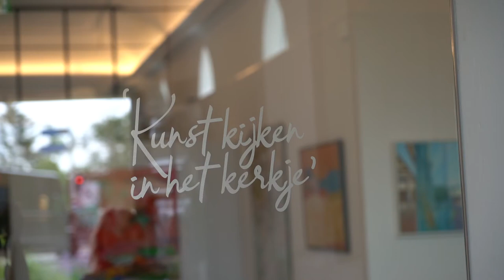Welkom in het atelier van Henk Hulshof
Maak kennis met kunstenaar Henk Hulshof.
Pas op 30 jarige leeftijd begon de in Doetinchem geboren Henk Hulshof met schilderen. Hij is net als vele andere schilders autodidact. Hij kijkt en luistert nauwkeurig. Net als de schilders van de Haagse School die hij bewondert. Schilders die interieur en landschap met een opvallend realisme weergeven. Later maakt hij kennis met de kunstzinnige, expressionistische Cobra-beweging waar onder meer Karel Appel deel van uitmaakte. De in 1930 in Driel geboren Veluwse schilder Eef van Brakel is in die periode van groot belang voor Henk. Van Brakel maakt dezelfde ontwikkeling door: van impressionist naar expressionist. Met zijn felle kleuren en snelle halen, zet hij Henk op het spoor van een nieuwe manier van kleuren gebruiken.

Met houtskool zet hij in snelle lijnen de geschetste vlakverdeling op het doek. Als hij tevreden is, slaat hij met een lap het koolstof eraf, om daarna met stevige streken de houtskoolcontouren in zwarte verf om te zetten. Om de vlakken te vullen, kiest hij zijn kleur met zorg. Een beperkt aantal elementen is duidelijk herkenbaar en repeterend: karakteristieke gebouwen zoals boerderijen, schuren, molens. De natuur of het strand en de zee. En de zon. Altijd schijnt bij Henk de zon. Die staat symbool voor vrolijkheid en warmte. Henk schildert nog iedere week in zijn atelier in Laag-Keppel.